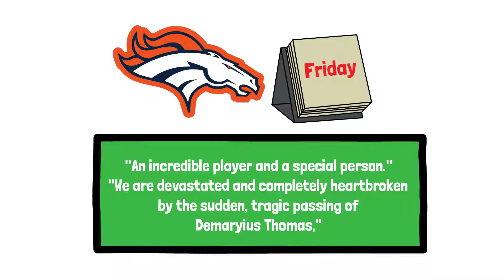Rest in peace super bowl winner Demaryius Thomas